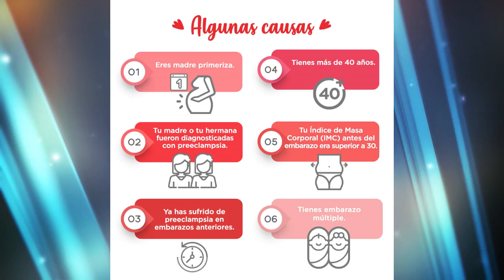Preeclampsia en el embarazo: Causas, síntomas y tratamiento 🤰🏻 | ¿Qué es la PREEMCLAMPSIA?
El Ginecologo Francisco Hernández nos explica qué es la preeclampsia durante el embarazo, cuáles son sus causas, sus síntomas y qué hacer ante las complicaciones postparto.